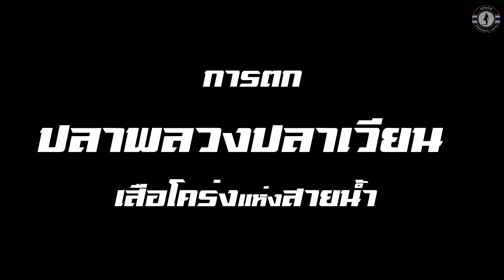การตกปลาพลวงปลาเวียน | เสือโคร่งแห่งสายน้ำ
ปลาพลวง เป็นสกุลของปลาน้ำจืดขนาดกลางที่ค่อนข้างไปทางใหญ่สกุลหนึ่ง ในวงศ์ปลาตะเพียน จัดเป็นปลาเกมส์ชนิดหนึ่งที่นักตกปลาอยากสัมผัสลิ้มลอง พลังการต่อสู้ ยื้อเย่อ ของเจ้าเสือโคร่งแห่งสายน้ำ' สักครั้งหนึ่ง
โดยปลาพลวง ปลาเวียน ที่นิยมตกหรือใฝ่ฝันอยากสัมผัสในเกมส์การตกปลานั้นก็มีอยู่ 4 ชนิด